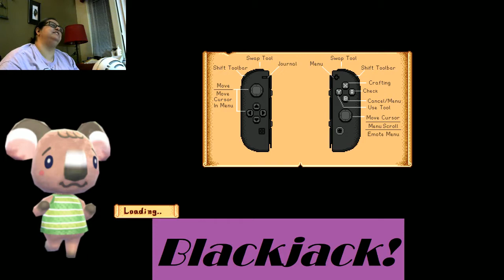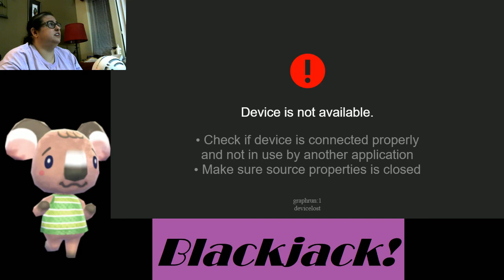Blackjack Plays Stardew Valley Again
A little smattering of Stardew